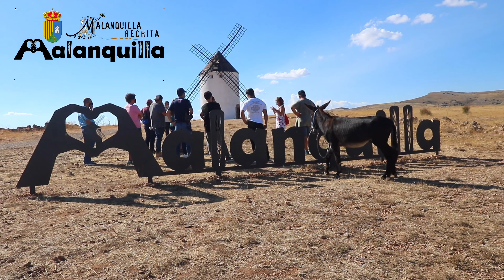Visitas guiadas al molino de viento de Malanquilla. La Mancha Aragonesa.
Así son las visitas guiadas que realizan los voluntarios de Malanquilla Rechita al molino de viento de Malanquilla, La Mancha Aragonesa.